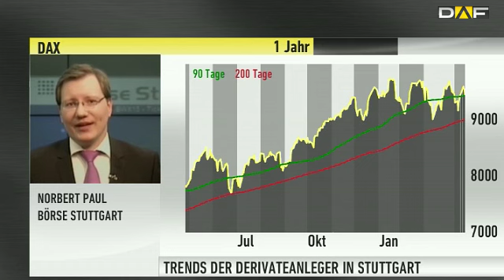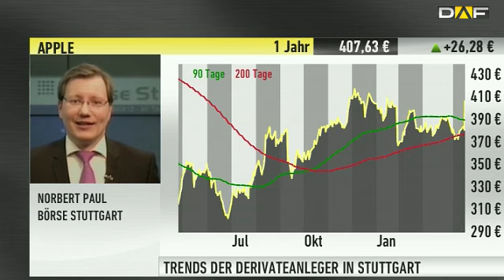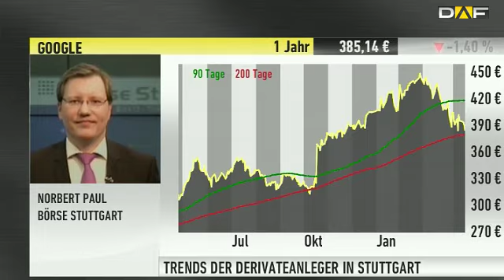DAF Zertifikate: Apple-Aktie versprüht wieder Charme - Wichtige Marke bei Gold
In DAF Zertifikate beschäftigt sich Norbert Paul, Derivatehändler an der Börse Stuttgart, mit der volatilen Verfassung, die der DAX immer wieder an den Tag legt. Aus seiner Sicht werden die Sektkorken erst einmal nicht knallen für den deutschen Leitindex. Zu den weiteren Themen gehören Alstom, Apple und der Goldpreis.